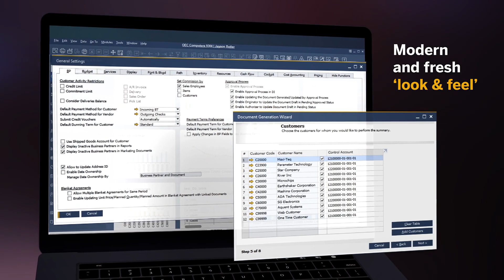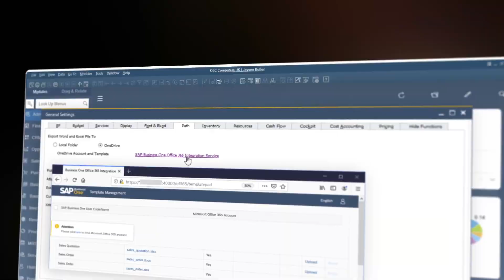SAP® Business One 10.0 in 60 Seconds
The following video shows some of the new features and functions of SAP®  Business One 10.0.

LBSi is a SAP® Business One partner based in Cleveland, OH. Are you exploring SAP® Business One? We help US-based companies with demos, sales, implementation, training, and support. Are you currently running SAP® Business One? Check out our How To videos to help improve your skills. Are you looking for SAP® Business One add-on functionality? Our ShipVia and AMMP products may be a fit.

For the best viewing experience, set video quality to 1080p and watch in a full-screen model.